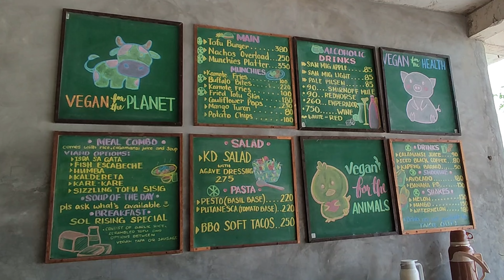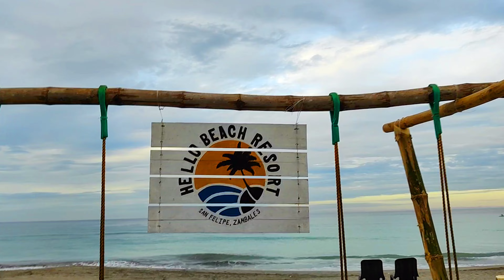Affordable Beach Resort in Liwliwa Zambales | JMYouTubeChannel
🏖️ Limliwa Beach Resort
🛖 Hello Beach Resort
⛱️ Kwentong Dagat

📍 Liwliwa, San Felipe, Zambales

🚍 San Fernando ➡️ San Felipe Public Market 🎏 (Zambales)

🚌 Victory Liner Bus Fare: 256 PHP
🚌 Round Trip: 512 PHP

🎏 San Felipe Public Market ➡️ Hello Beach 🏖️ Resort

🏍️ Tricycle: 50 Php